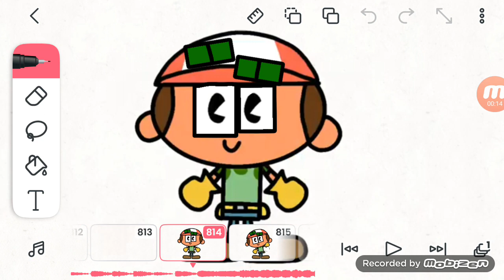la hora sorpresa banda 7y8 speakneek